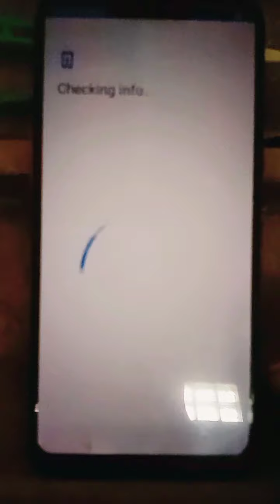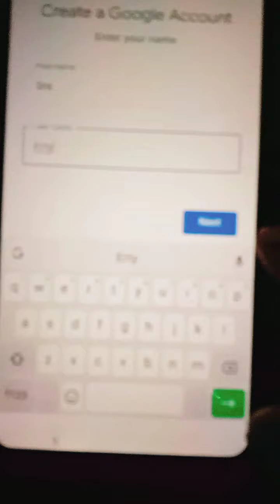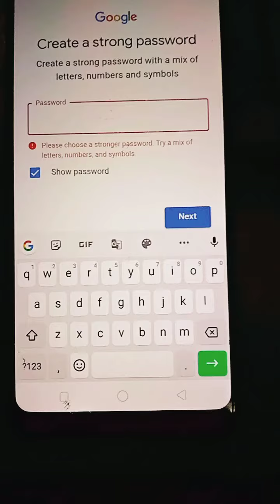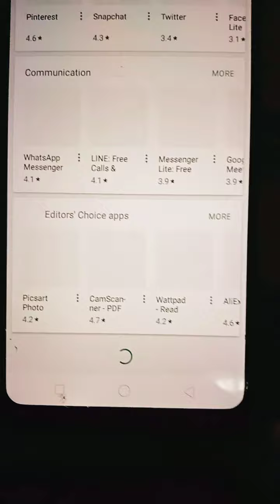Make Gmail In PlayStore for Download Programs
Show of computers . Phone